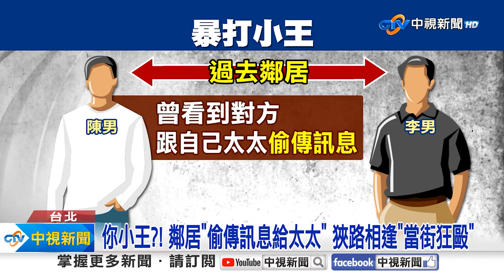《社會大代誌》逆子縱火燒死"一家8口" 家屬淚崩"感謝法院判死"!